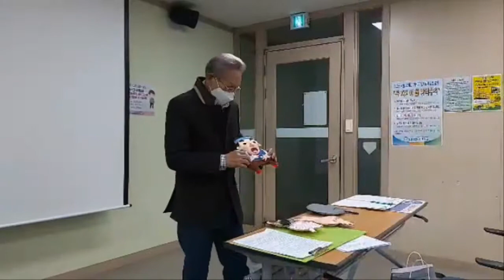[실버동화구연] 80세 넘으신 어르신의 동화구연 / 요술맷돌 / 전래동화 / 인기동화 / 추천동화 / 어린이집 동화 /